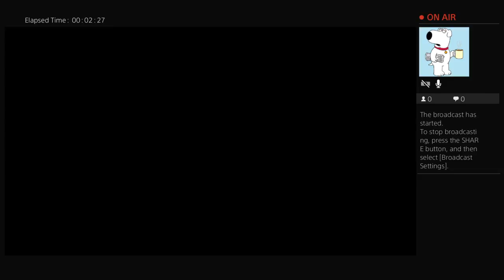Playing some for honor part 1